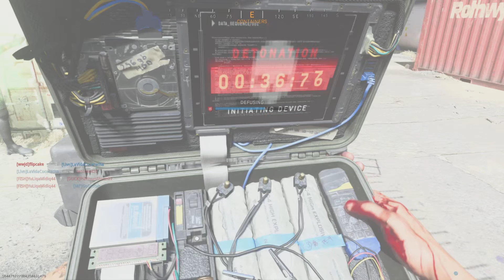COD Rule Of Thumb: Don't Talk Sh*t Just To Lose 💀